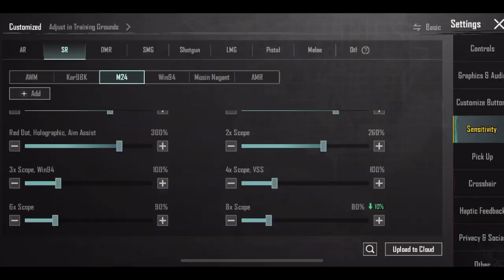Omg!! KING OF SNIPER 🔥 iPhone 12 Pro Max | PUBG MOBILE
🔔Remember to turn POST NOTIFICATOINS ON so you NEVER miss a video!

Device        : iPhone 12 PRO MAX
Recorder    :  IPhone
Graphics    :  Smooth - Extreme
Control       : 4 Finger - Gyroscope [Always On]